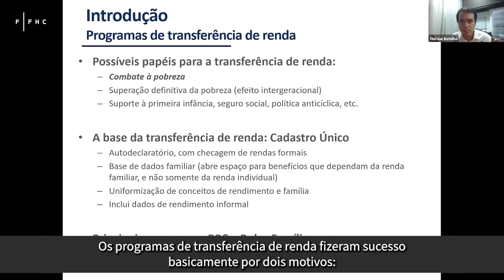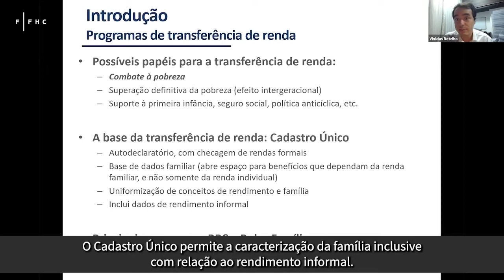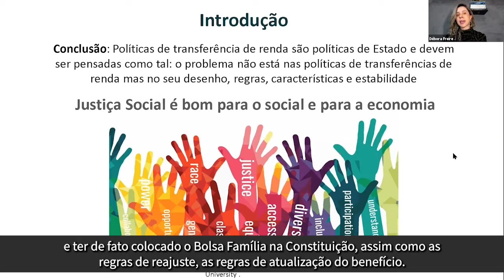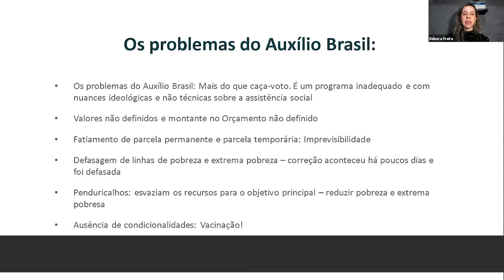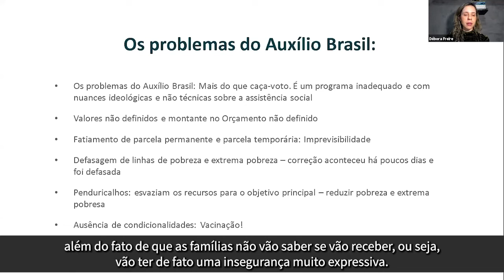Resumo do webinar - A substituição do Bolsa Família pelo Auxílio Brasil é um retrocesso?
Do Bolsa Família ao Auxílio Brasil: programa de estado ou política eleitoral? Para responder esta e outras questões, conversamos com dois economistas especializados em políticas de transferência de renda.

“Até agora não se respondeu muito bem a pergunta: o que é o Auxílio Brasil? Quais são as ações que vão ser dadas em cada momento para os beneficiários e onde se espera que estes programas cheguem? Esse coração da nova proposta faltou”, disse Vinícius Botelho, doutorando em Economia pelo Insper e ex-secretário de Avaliação e Gestão da Informação nos Ministérios do Desenvolvimento Social e da Cidadania.

“As políticas de transferência de renda são políticas de Estado e devem ser pensadas como tal. O Auxílio Brasil é um programa inadequado e com nuances ideológicas e não técnicas sobre assistência social no Brasil”, afirmou Débora Freire Cardoso, professora e pesquisadora do CEDEPLAR, da Faculdade de Ciências Econômicas da UFMG.

Este vídeo é um pequeno resumo do debate.